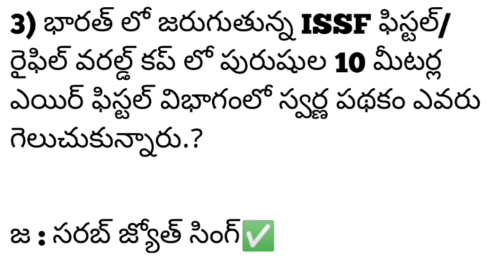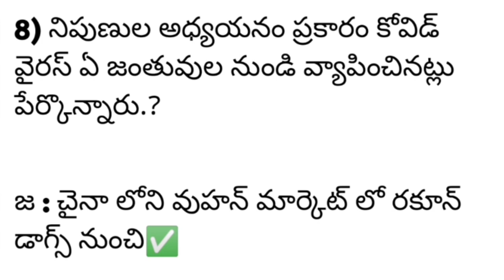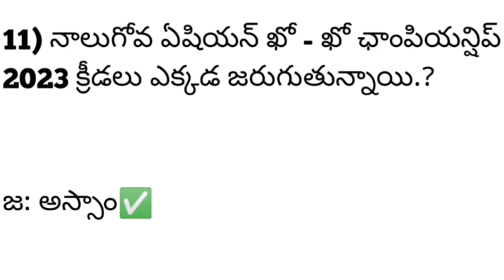Current affairs for GROUP 1,2,3,4 all COMPUTATIVE exams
1) "According to the United Nations World Water Development Report -2023, what percentage of the world's population does not have access to clean drinking water?
 Ans : For 26% people✅
 2) Who is the richest person in India according to Hurun Rich List - 2023?
 A: Mukesh Ambani✅
 3) Who has won the gold scheme in Men's 10m Air Fistol category in ISSF Fistol/Rifle World Cup in India?
  Answer: Sarab Jyot Singh✅
  4) Lok Sabha approved the budget of how many crores for the Union Territory of Jammu and Kashmir for the financial year 2023-24.?
 Ans : 1.18 lakh crores✅
 5) NASA recently found volcanoes on any planet Recognized?
 Ans: : Shukra (Venus)✅
 6) Where did Prime Minister Narendra Modi inaugurated the International Telecommunication Union (ITU) Area Office and Innovation Centre?
 A: New Delhi✅
 7) The Intergovernmental Panel on Climate Change (IPCC) has decided to take measures to increase the temperature of the planet by how many degrees Celsius by 2030?
 Ans : 1.5 degree centigrade✅
 8) According to expert study, the covid virus is said to have spread from which animals.?
 A: From Raccoon Dogs in Wuhan Market, China✅
 9) Who will be the winners of All England Open Badminton Championship - 2023 Men's and Women's Singles.?
  A : Lee Shi Feng (China) & Ane Se Young (South Korea)✅
 10) What is the name of the submarine base recently opened by Bangladesh in collaboration with China.?
 Answer: BNS Sheikh Hasina✅
 11) Where is the 4th Asian Kho-Kho Championship 2023 being held?
 A: Assam✅
 12) Which company will make the first foreign direct investment in Jammu and Kashmir?  This company will build the biggest shopping mall in Sempora area of ​​Srinagar with 250 crores.?
 Answer: Emaar Group (Dubai)✅